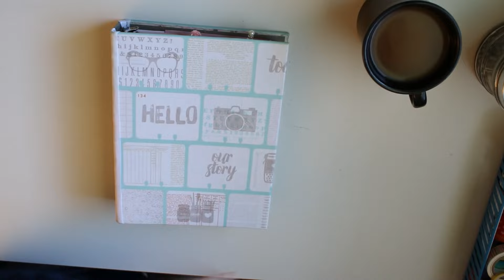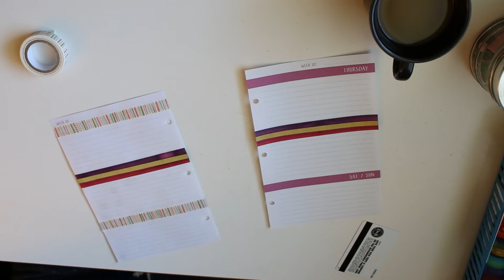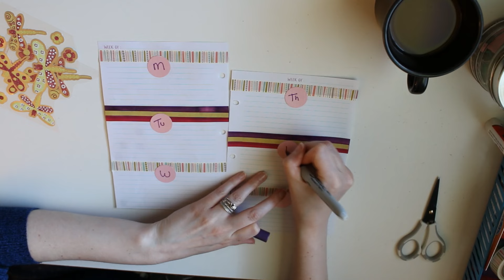Plan With Me | Target Dollar Spot Planner | Dragonfly Theme | Creation in Between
HQ available! Another quick and simple theme for the Target Dollar Spot planner- dragonflies!